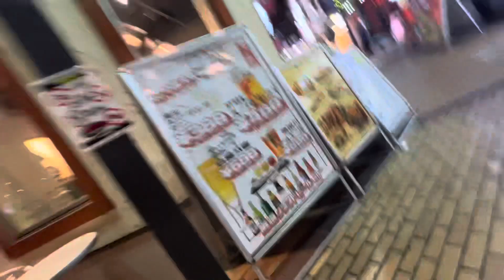夜の町田2 2023/11/24